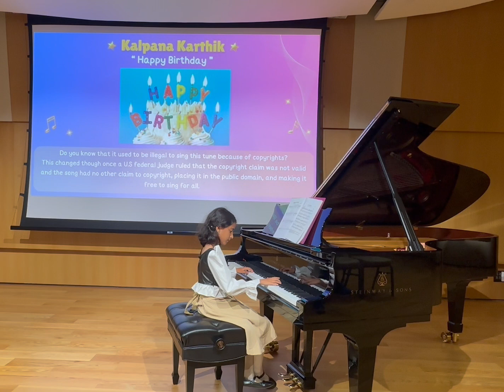Moment Musical 13th: Kalpana Karthik plays Happy Birthday to You.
She is learning to play the chords with her right hand while voicing the melody on the pinky.